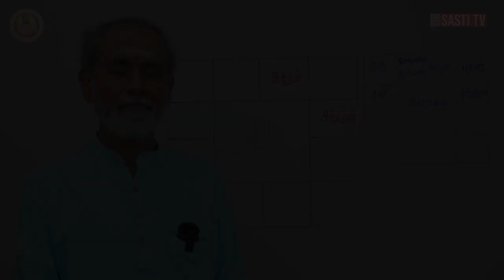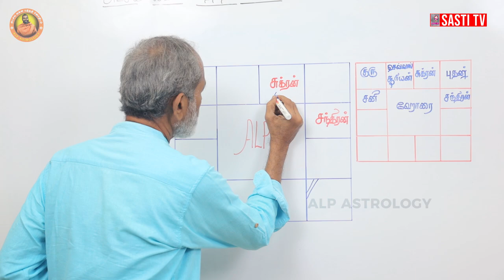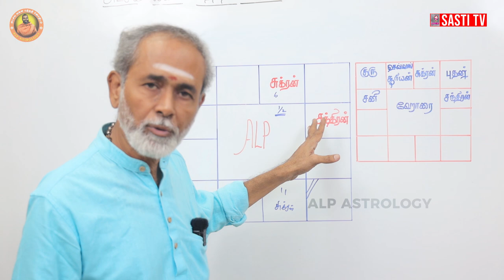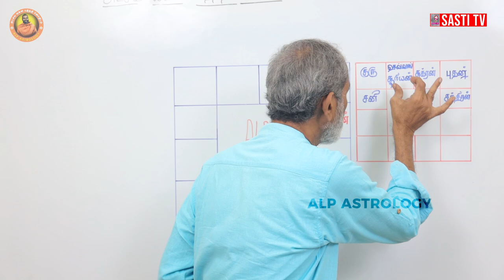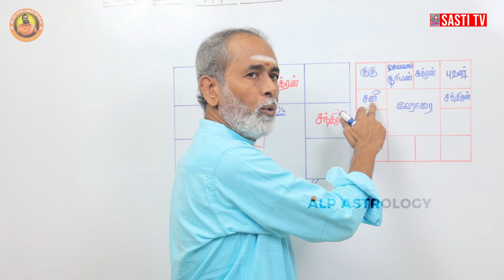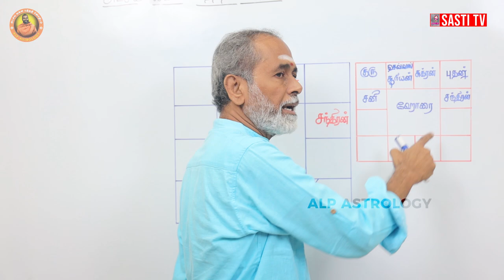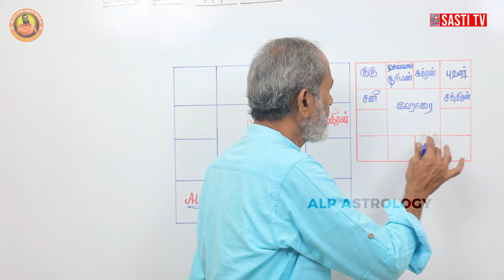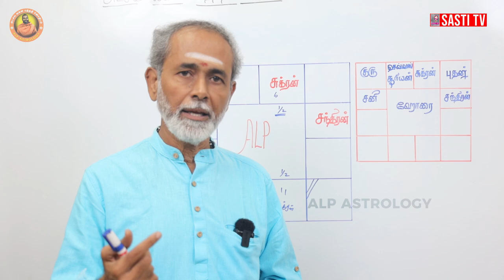அட்சய லக்ன பத்ததி ஜோதிடத்தில் ஒரு நல்ல நேரத்தை எப்படி கணிப்பது | ALP ASTROLOGY